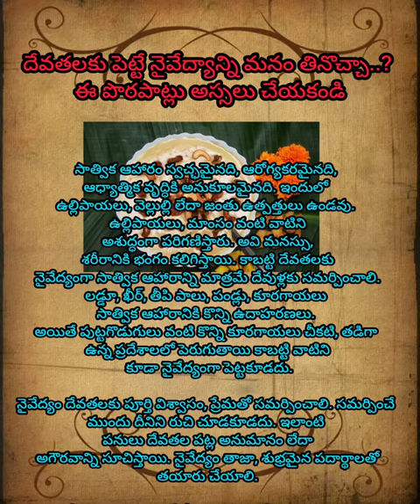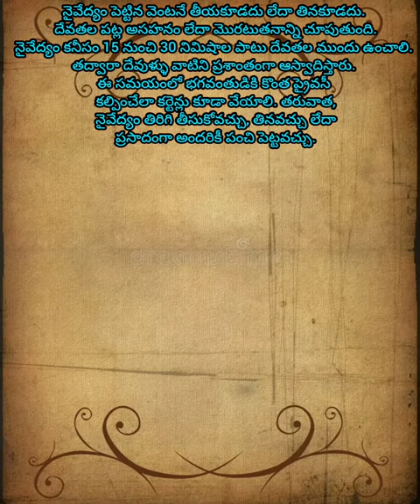దేవతలకు పెట్టే నైవేద్యాన్ని మనం తినొచ్చా..? ఈ పొరపాట్లు అస్సలు చేయకండి.